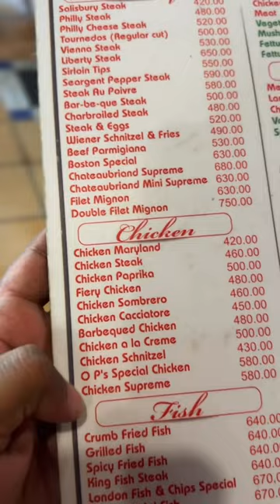Best Steak 🥩 in Bangalore | The Only Place 🍽️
Check out here:
The Only Place
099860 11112